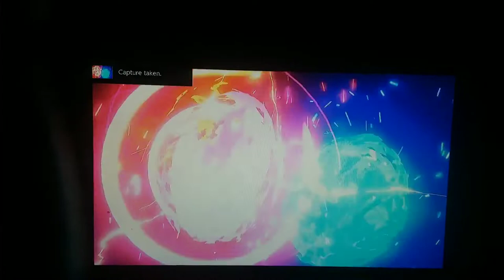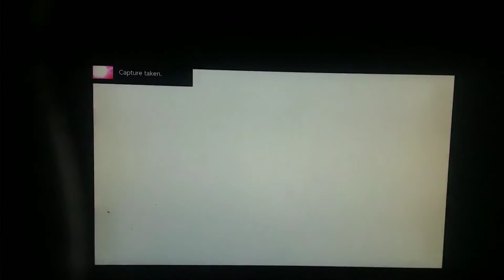Pokemon Shield Gameplay